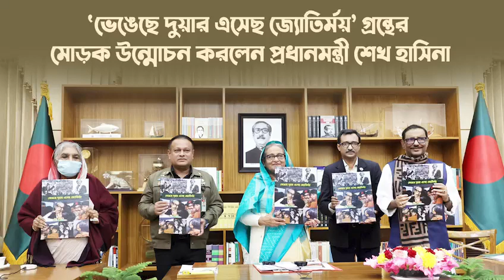ভেঙেছে দুয়ার এসেছ জ্যোতির্ময় | গ্রন্থের মোড়ক উন্মোচন করলেন